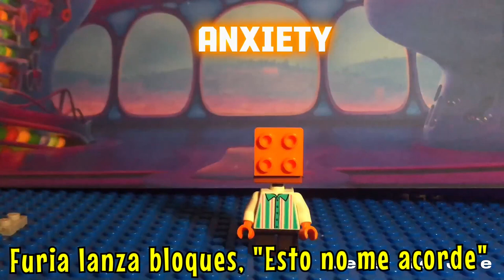INTENSAMENTE 2 Lego Canción 🎵 en español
[Intro]
¡Lego, Lego, sí!

[Verse 1]
En el mundo Lego, todo se arma bien,
Desagrado dice, "¡Qué feo es también!"
Temor construye, "¡Cuidado con el borde!"
Furia lanza bloques, "¡Esto no me acorde!"
Tristeza sentada, su torre se cayó,
Pero Alegría llega, "¡Mira, todo se armó!"
(¡Sí, sí, sí!)

[Chorus]
En Intensamente 2, emociones a jugar,
Desagrado, Temor, Furia en su lugar.
Ansiedad corre, quiere organizar,
Pero con Alegría, todo se puede armar.
("¡Vamos!")
En el mundo Lego, bloques por doquier,
Con cada emoción, ¡todo podemos hacer!
Tristeza, Vergüenza, Nostalgia también,
Unidos en Lego, el mundo se ve bien.
("¡Sí!")

[Verse 2]
Ennui se queja, "Siempre lo mismo aquí,"
Envidia observa, "Yo quiero lo de allí."
Vergüenza esconde su figura de bloques,
Nostalgia recuerda, "¡Los Legos de antes!"
Ansiedad corre, todo quiere cambiar,
Pero al final, con todas va a jugar.
("¡Hey!")

[Chorus]
("¡Vamos!")
("¡Sí!")

[Bridge]
Desagrado arma torres con cuidado,
Temor se asusta, "¡El creeper ha llegado!"
Furia destruye, Tristeza repara,
Y Alegría brilla, el mundo no para.
("¡Sí!")